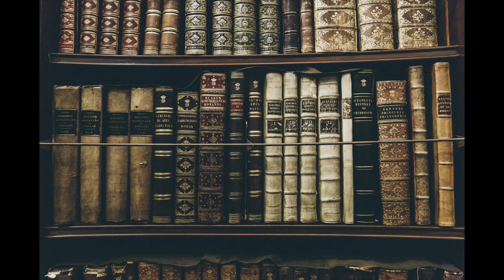ASMR - Legal ASMR 📚 Law Student Explains the Bar Exam ✏️ [Audio ASMR]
Hi everyone! Thank you so much for tuning in today.

This is an audio only video, in which I will be explaining to you in detail the components of the bar exam here in the United States. This is an exam to license attorneys in the United States, and it is notorious for being difficult and stressful. I am taking the bar exam in the Midwest in less than two weeks, which explains the absence in my posting. Hopefully after I am finished taking the exam, I will be back to posting regularly!￼

Xoxo,
Blue

If you have emailed me about a custom video, I promise I am working on them! Thank you all so much for your patience!

Legal ASMR
Law student
Exam School